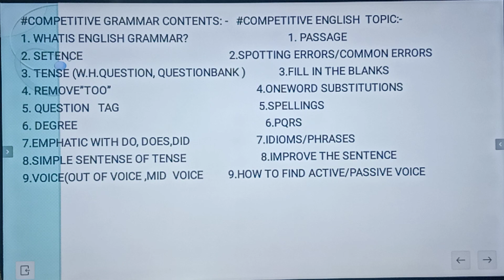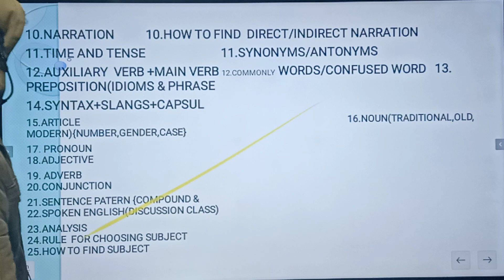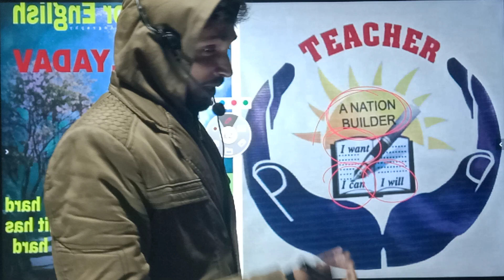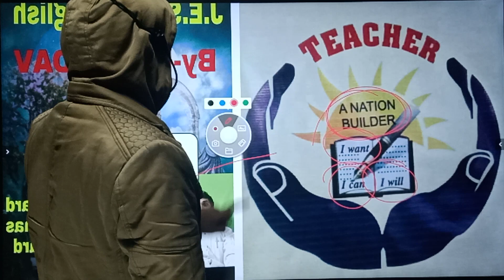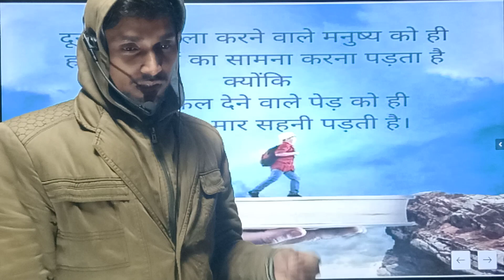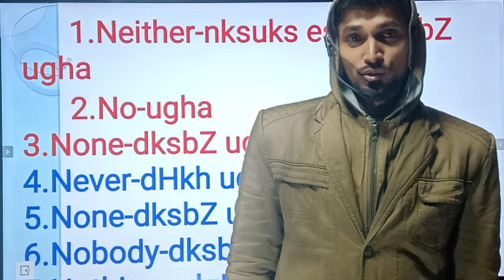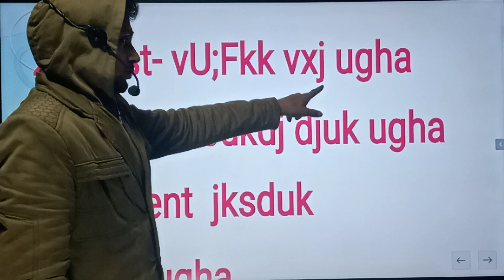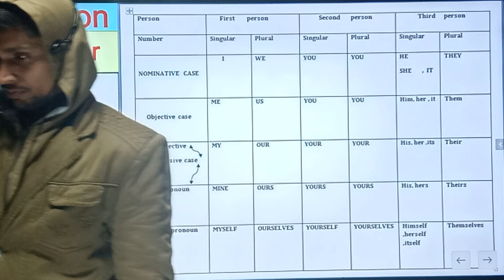B.M.यादव चला यूट्यूब पर मछली मारने l B.M.यादव चला यूट्यूब पर अपना करियर बनाने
B.M Yadav Chala YouTube per apna career banane l अगर सब सोचते कि मैं गलत बोल रहा तो ऐसी गलती करके दिखाएं देखते हैं और यूट्यूब पर क्या होता है